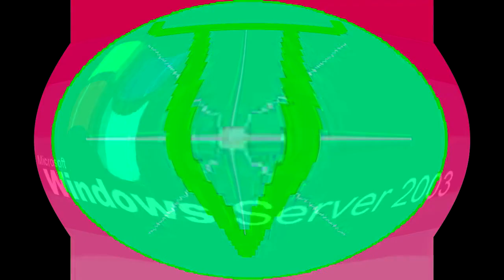All Windows Animations From MS Paint Updated V3 in G Major 782